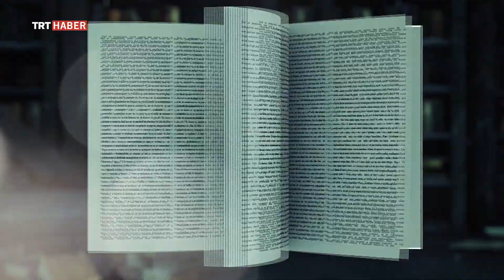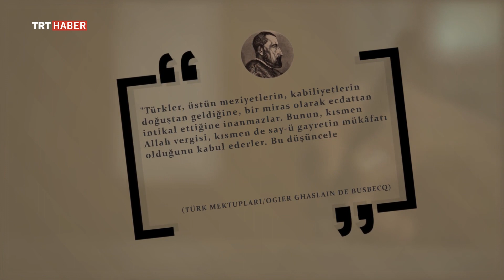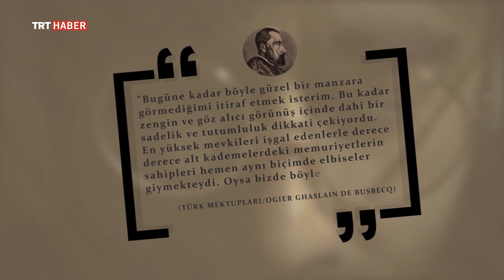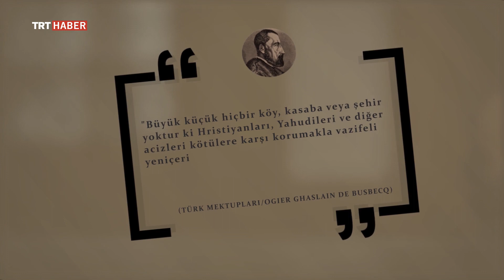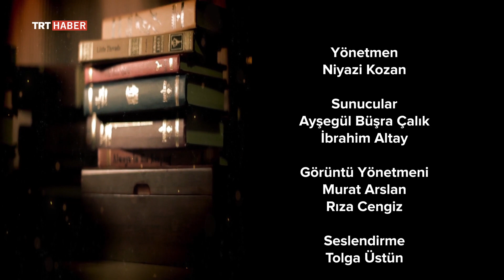Klasikler Bölüm 65